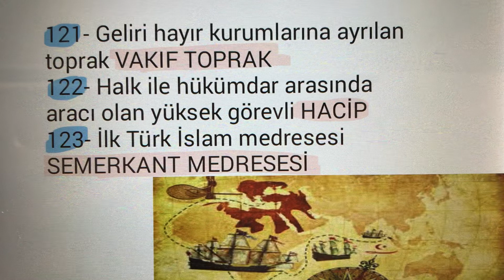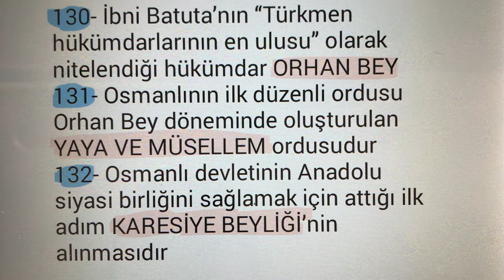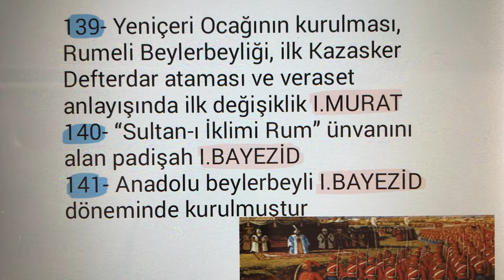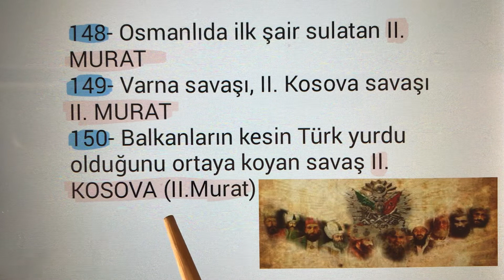Tarihte 30 Bilgi 5.